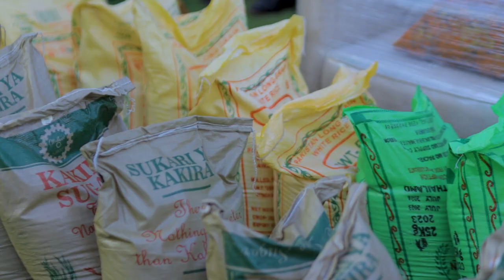Tahia's Sweet and Beautiful Kwanjula as She Introduced Shamir to her Parents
Tahia's Sweet and Beautiful Kwanjula as She Introduced Shamir to her Parents in Lwamatta
We Thank The Couple For Choosing @cranephotographyUg As their Photography Service Partner for Their Event.